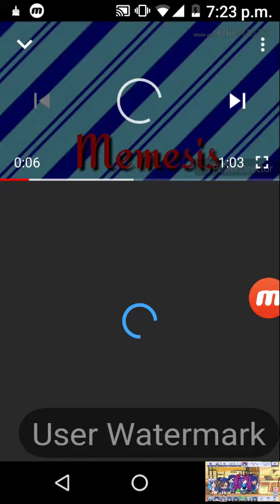Recomiendo el canal de mi amiga memesis y saludos a mi amiga memesis y un abrazo fuerte y también un